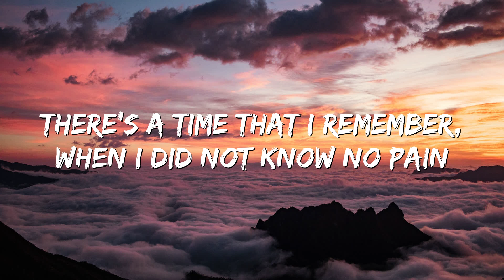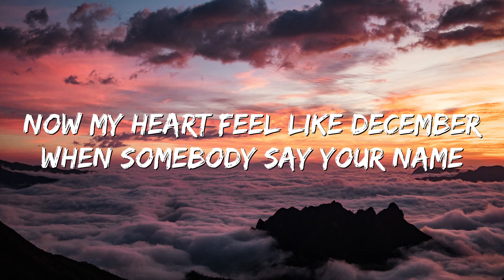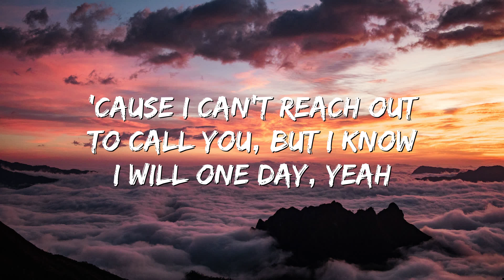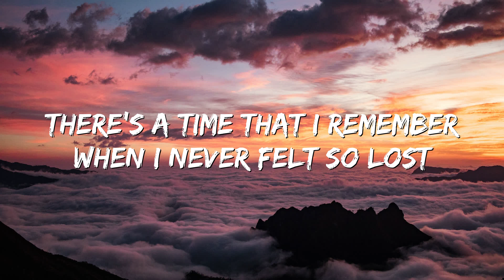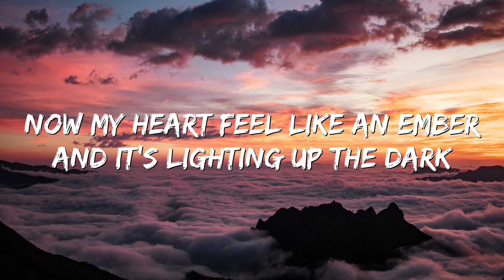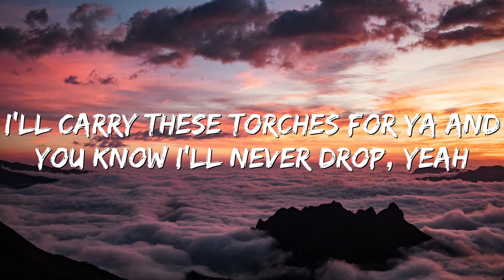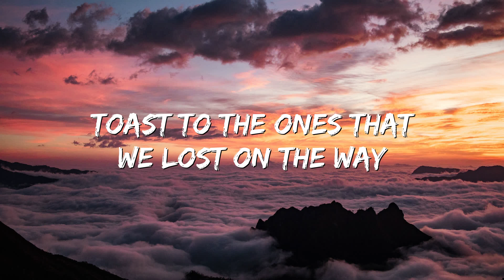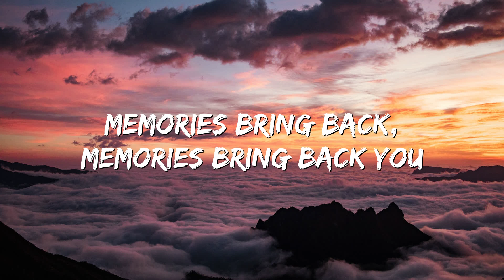Memories - Maroon 5 (Lyrics)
🎤 Lyrics: Memories - Maroon 5

Doo-doo, doo-doo-doo
Doo-doo-doo, doo-doo-doo
Doo-doo-doo, doo-doo
I'll carry these torches for ya and you know I'll never drop, yeah